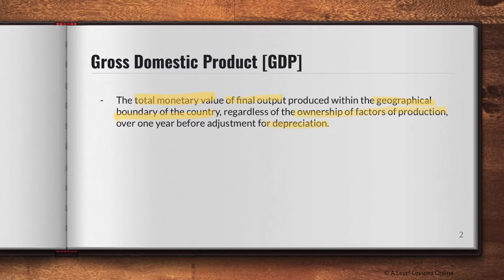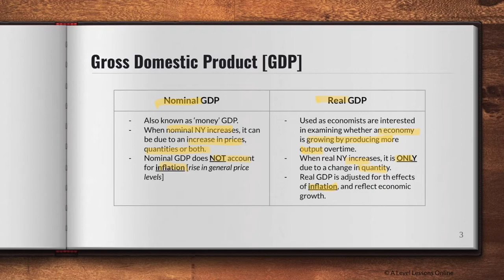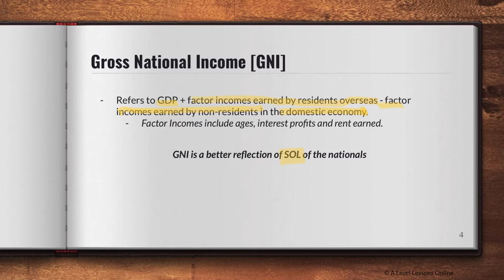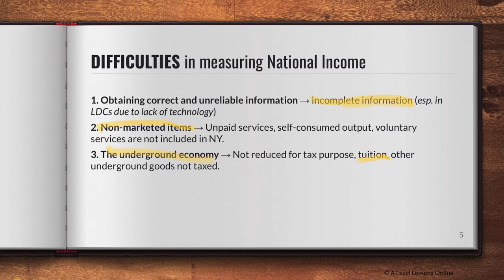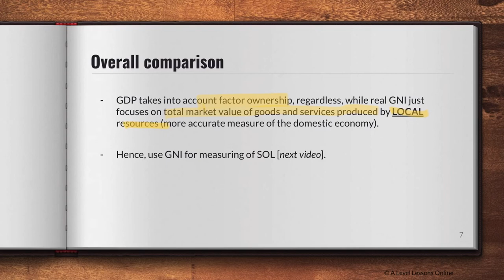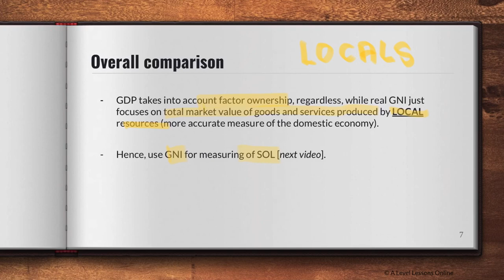Gross National Product vs Gross National Income (GDP vs GNI) | A Level Economics (2024)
Learnt something from this video? Well, there's much more to learn! Join us for a trial lesson at LevUp Education to learn crucial evaluation skills, answering techniques, case studies and more.

This is part 6 of the Macroeconomic series, where we will be looking at GDP and GNI. We will observe the definitions of GDP and GNI, as well as the main differences between Gross National Product [GDP] and Gross National Income [GNI], as well as what Nominal GDP and Real GDP are.